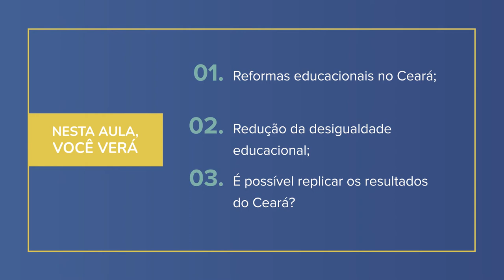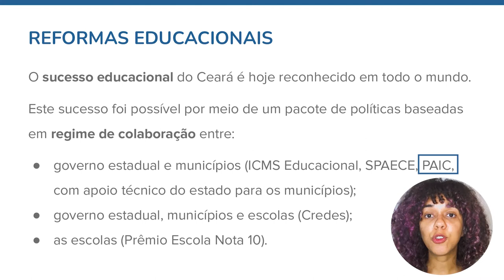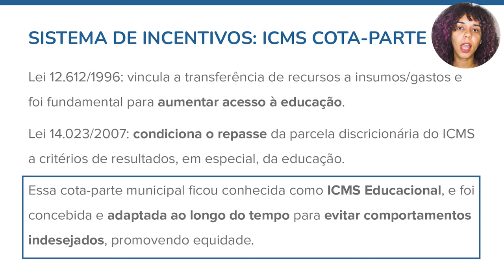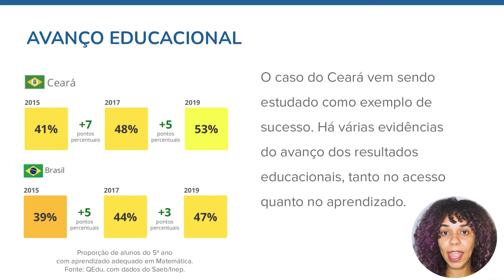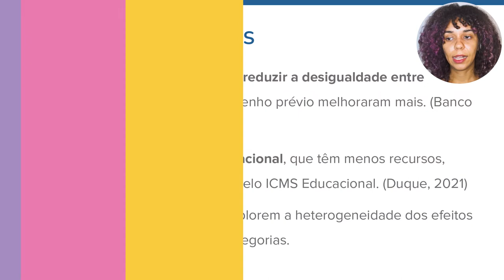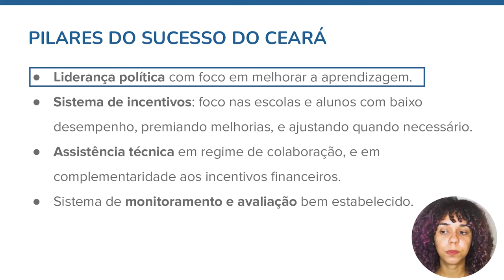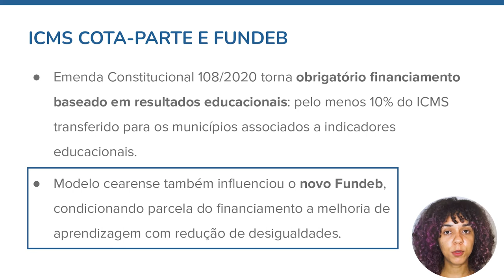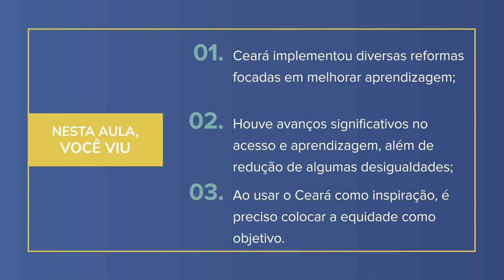Análise de dados educacionais | 2.9 Promoção de equidade educacional no Ceará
Curso 'Análise de dados educacionais: aplicando evidências na gestão pública' da Escola de Dados, realizado com apoio da Fundação Lemann e e do Interdisciplinaridade e Evidências no Debate Educacional (Iede).

Por Priscila Bacalhau – Doutora em Economia pela Escola de Economia de São Paulo da Fundação Getúlio Vargas (FGV EESP), possui mestrado pela mesma instituição e bacharelado em Economia pela Universidade Federal de Pernambuco (UFPE). Foi Visiting Researcher na Escola de Educação da Universidade de Stanford (EUA) em 2017. Pesquisadora na área de Microeconomia Aplicada, com foco em Educação, tem vasta experiência em pesquisas qualitativas e quantitativas, tratamento de bases de dados educacionais e demográficas e avaliação de impacto de políticas públicas e projetos sociais. Priscilla atua como consultora de impacto social e tem experiência na FGV EESP Clear, Banco Mundial, UNICEF e diversas instituições do terceiro setor.